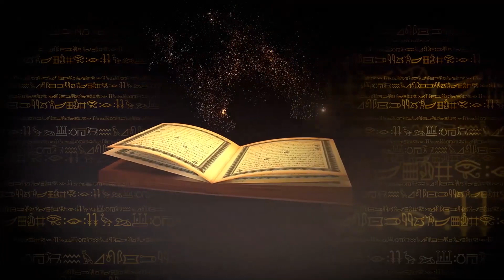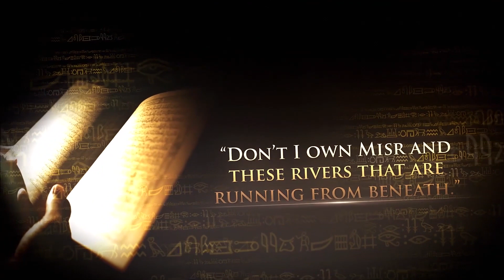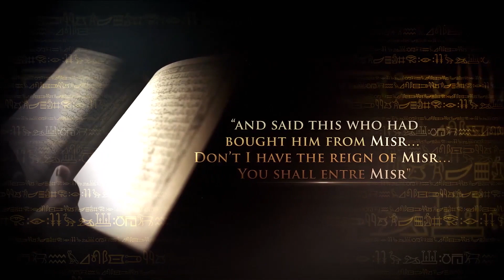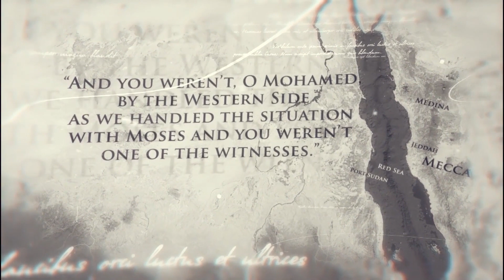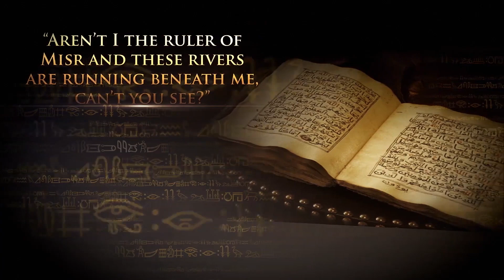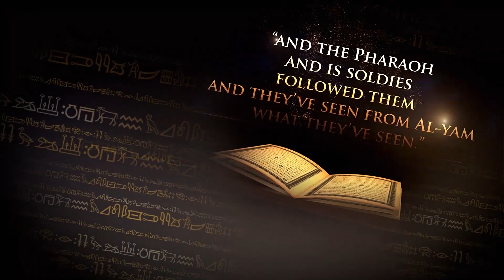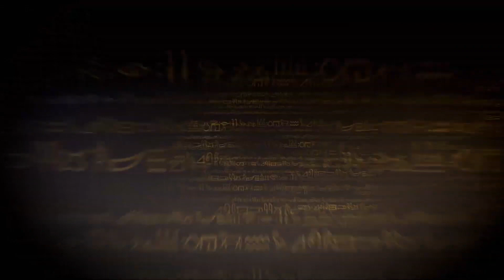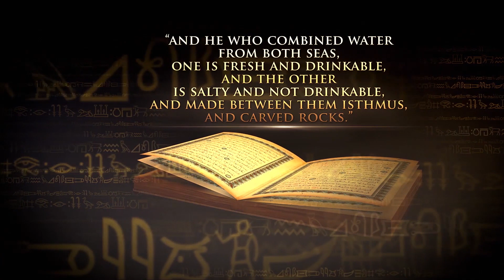Egypt to Aswan... Misr to Abyssinia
The story of Moses and Pharaoh is the most repetitive story in the Holy Quran and on the basis of which the map of the world had been politically redrawn!
It is time to find out where the scene of the events of the story of Moses and Pharaoh took place .. but to determine the theater of the events of this real story, you should first start by defining ‘Misr’;
Misr as mentioned in the Quran!
Misr represents the whole Nile valley without any boundaries dividing it ... Misr in the Quran extends from Abyssinia, the source of the Nile in the south (Upper Misr) to lower Misr, where there is the Nile Delta in the north.. At the time the Quran was revealed, these modern borders, which nowadays divide Misr into Egypt, North Sudan and Abyssinia did not exist.. These borders were set out by the British occupation only in 1899 ..
So since Misr represents the entire Nile Valley, then where did the events of Moses and Pharaoh take place? ... Is it in northern Misr near Egypt or in Southern Misr close to Sudan and Abyssinia? You will find the answer away from politics .. you just have to look for it yourself!